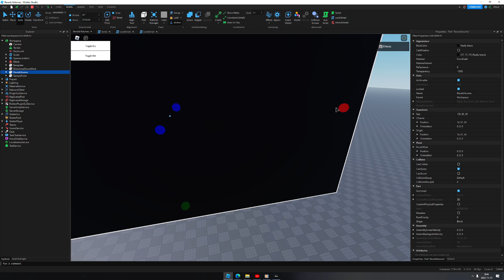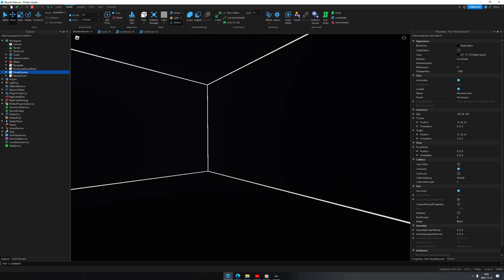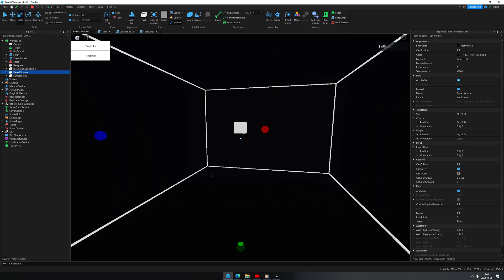Roblox - Raytraced reverb approximation (single bounce)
Using path tracing to compute sound reflections in a room, as emitted from a source and heard by a listener. I might work on making it bounce multiple times for better accuracy. Since Roblox doesn't support convolution reverb, I have to guess at good reverb settings based on the room response.

Reflections are traced per-source and take under a millisecond to compute at the moment. Every sound gets its own dedicated reverb mix. Everything is completely recomputed every resumption cycle.